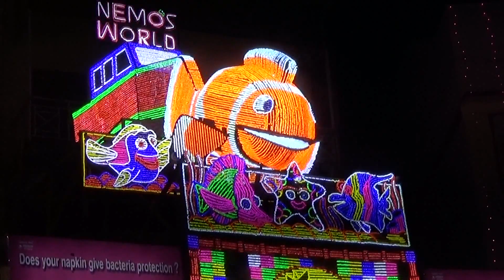Durga Puja 2016 - 3D Lighting at Ballygunge, Kolkata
This video of Durga Puja was recorded at Singhi Park, Ballygunge during Durga Puja 2016.

Casbah by Jingle Punks (Category - Cinematic; Duration - 1.48m)

We share what we love and we love to share. in all fields like Travel, event, art, fares and festivals, pets and animals,clippings of news, sports, lifestyles,

entertainment, technology, humour... and what not... every week.